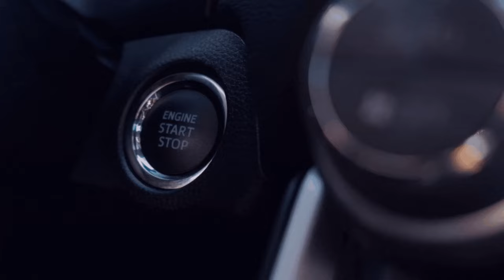[Linie 254 II Rück/zu Gast Justin und Lucy ] 4️⃣8️⃣ [🚌Omsi - 2 Bus Simulator][🌍MP]